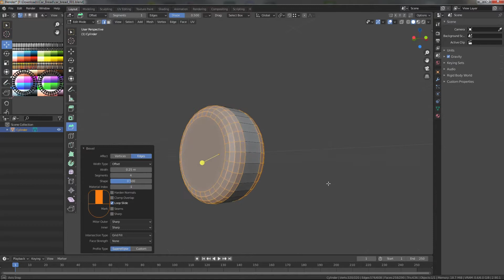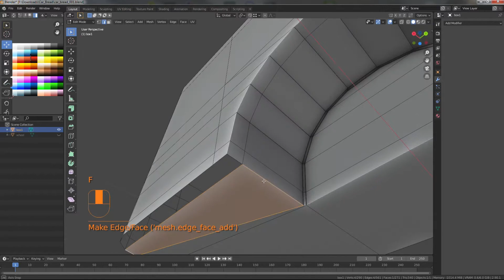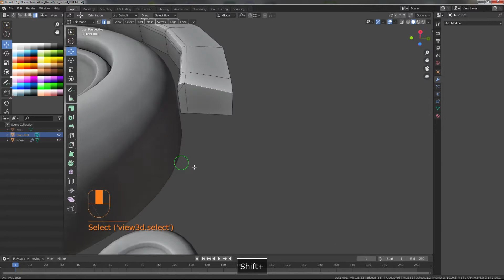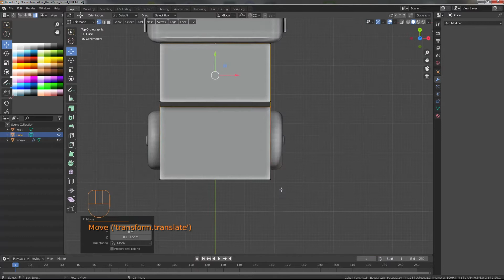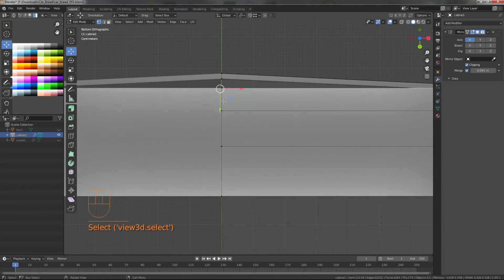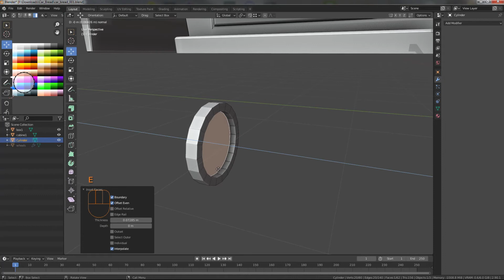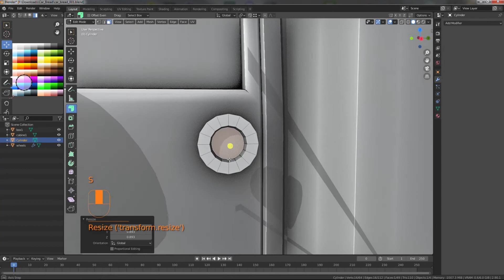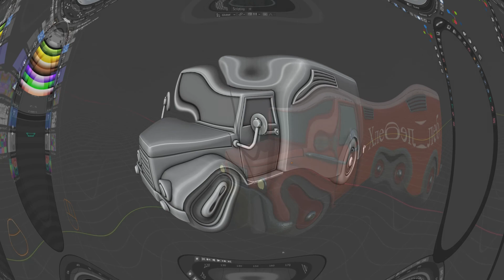Хлеболет - часть 1.Полигональное моделирование в Блендере.Polygonal modeling of a truck in Blender .